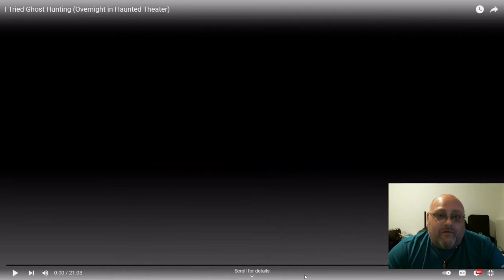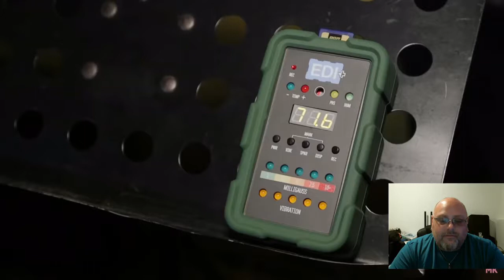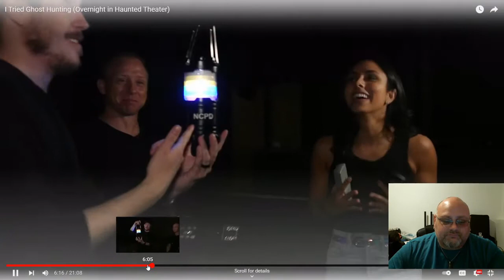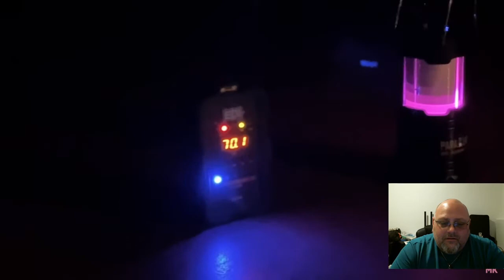Woman's First Ghost Hunt | She Gets Scared | Warner Grand Theater Blind React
Blind react to a lady's first ghost hunt ever and it's one of the most active haunts in the country!!